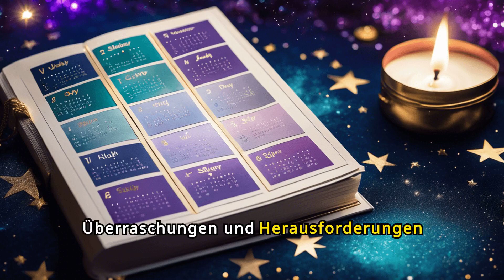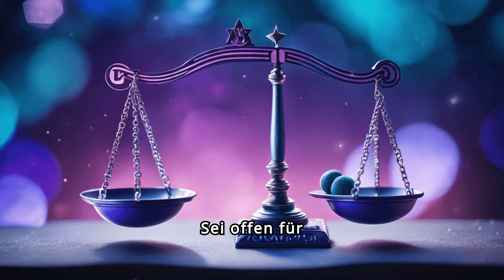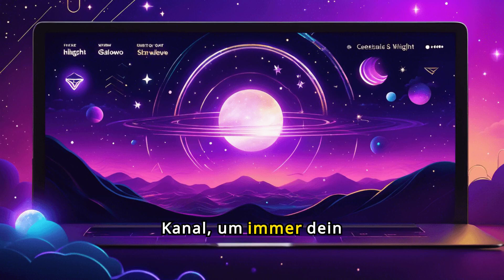Wochenhoroskop 29.07. - 04.08.24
Hier findet ihr die Wochenhoroskope für die aktuelle Woche 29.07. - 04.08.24.

Viel Spaß beim Ansehen und eine angenehme Woche wünsche ich euch! 🌞

💥Meditation für Einsteiger:💥

Vöhringer

um kein neues Horoskop zu verpassen! 🌠

Quelle: KI unterstützt